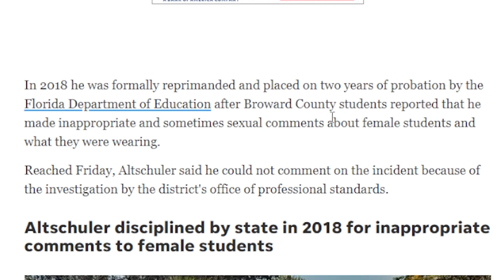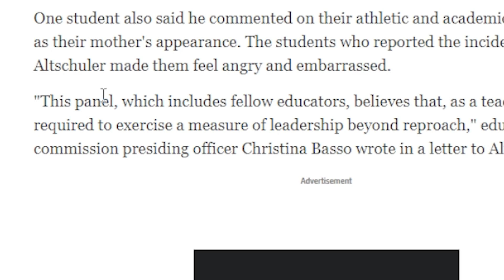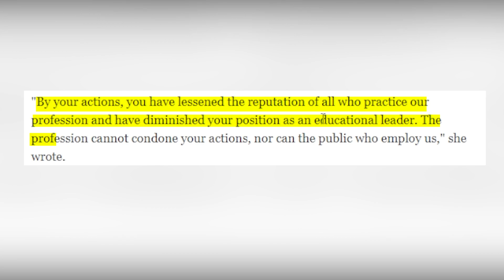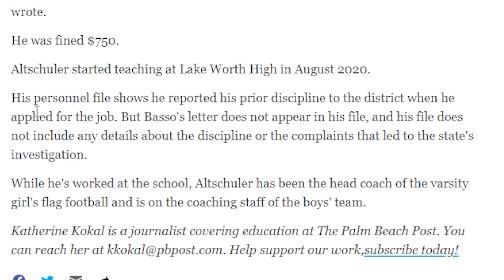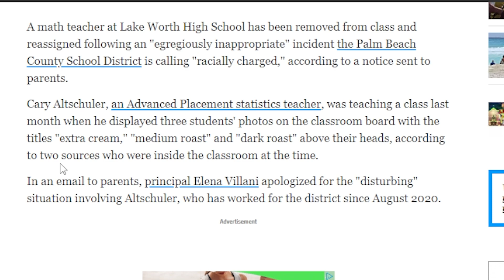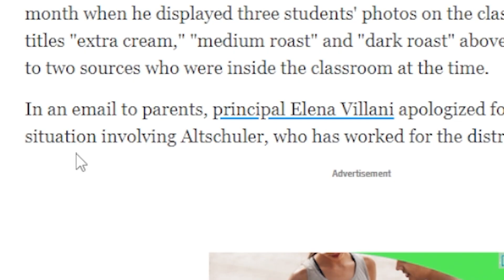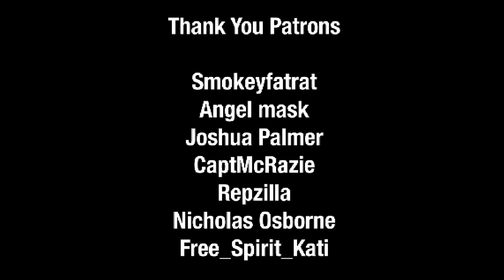The Worst Teacher In Florida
The actions of Cary Altschuler are unjustifiable, do you agree?